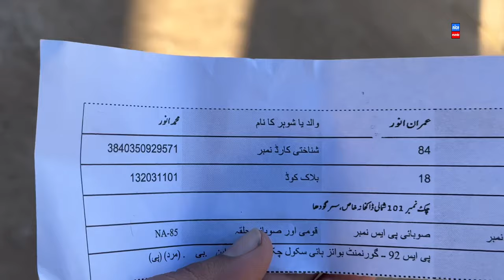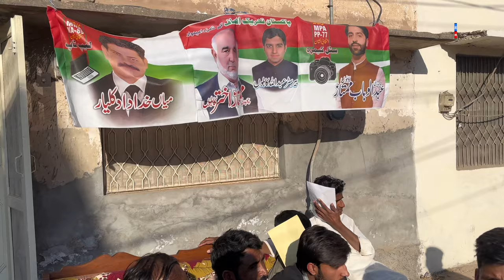How do villagers enjoy life? | Nice Munda Vlog